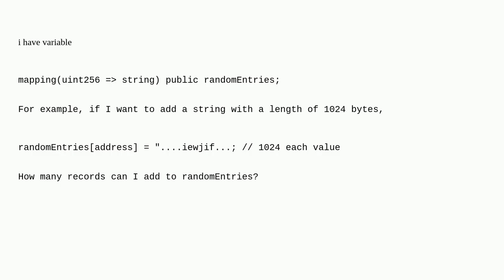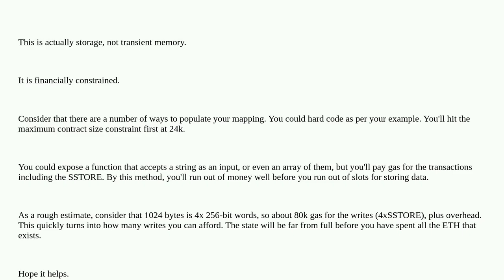Ethereum: What is the maximum amount of memory available for a smart contract?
What is the maximum amount of memory available for a smart contract?

A special thanks goes out to the community

  solidity